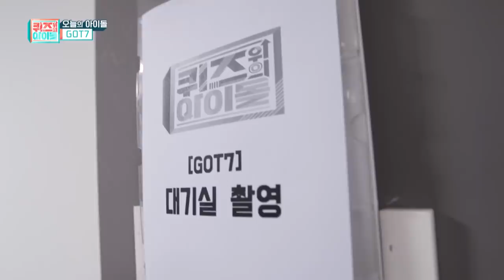Jackson, Jinyoung, BamBam, and Yugyeom of GOT7 (IDOL on Quiz) | KBS WORLD TV 210113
IDOL on Quiz | 퀴즈 위의 아이돌 - EP.20

▶IDOL on Quiz
Showtime: Wednesday 18:30 ｜ (Seoul, UTC+9)

K-Culture became a mainstream culture all over the world.

▶Full Episodes